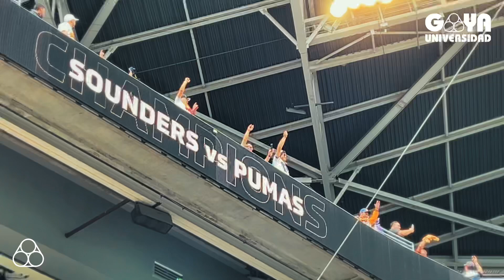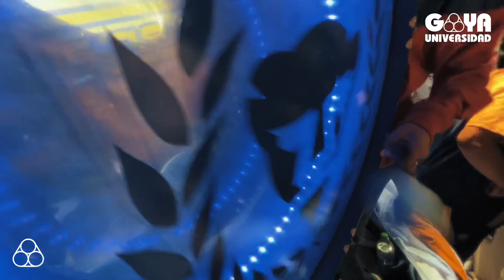¡Ambientazo de la Rebel en Seattle!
A pesar de perder la final, la afición universitaria se hizo sentir en el Lumen Field en Seattle, Washington. Miles de personas hicieron el viaje para alentar a los Pumas.

Algunos de ellos tenían hasta 30 años sin poder ver en vivo al equipo de sus amores.

¡Esto es PUMAS!

Gracias a toda la banda de Texas, Chicago, Los Ángeles, NY, Seattle, por unas horas tomamos las calles de USA ¡Goya!￼ Sube tu música a tiendas digitales como Spotify, Apple Music, Amazon Music etc